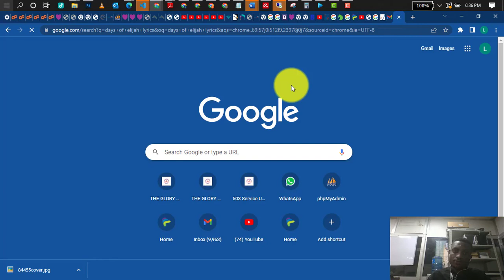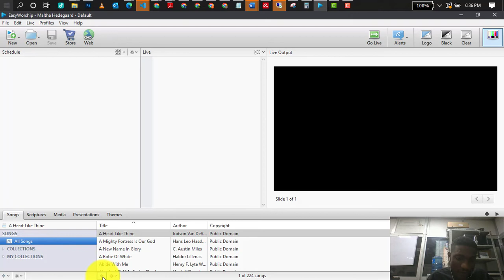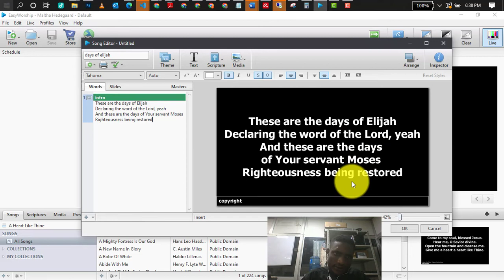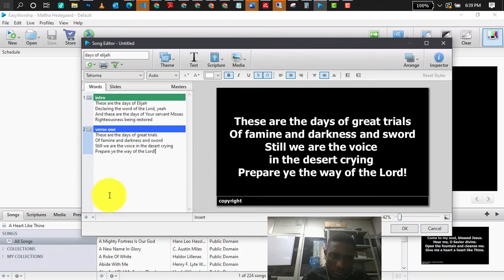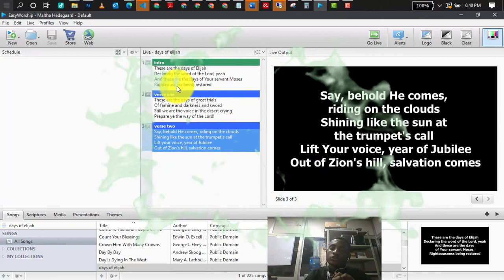How to Add Songs to Easyworship from Lyrics Websites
Hi, Friends, in this video, I will show you how to add your own song lyrics to easyworship e.g the lyrics of song by an artiste or from lyrics websites, you composed sonh lyrics , special number etc